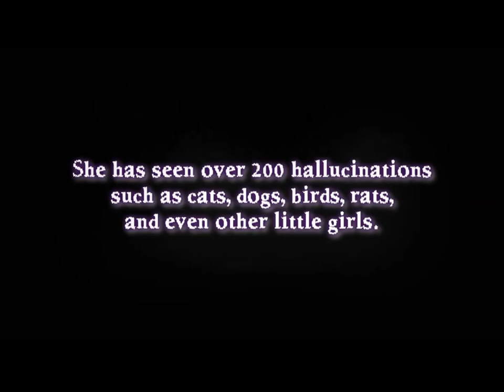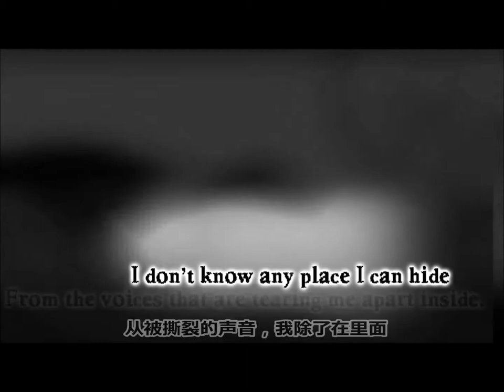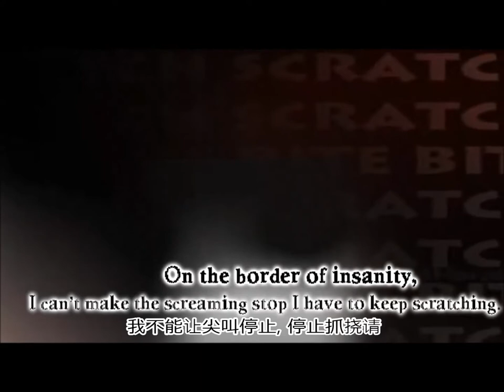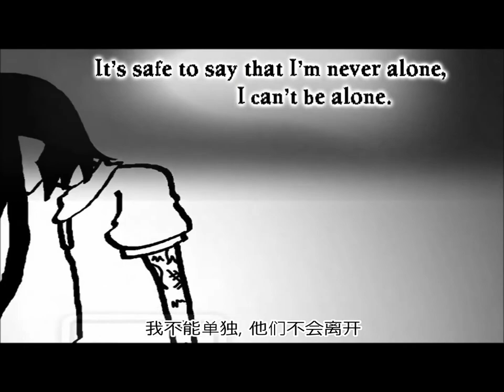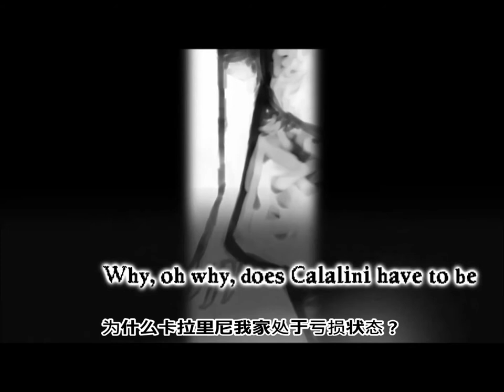[V3] Calalini - Luo Tianyi (中文歌词)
READ THE DESCRIPTION (Pinyin lyrics are below)

So hey. I've only been studying Mandarin for just under a year now, and I had to get some internet help for this. It's safe to say that not all of this is correct. I sincerely apologize in advance for any mistakes I've made in translation. If anyone fluent in the language notices anything incorrect, I'd love to hear how it should be fixed!

ANYWAYS, this is like one of my favorite creepy Vocaloid songs, so I've been dying to cover it. And I've been itching to make a Mandarin version of something as well, so I figured I'd give this one a shot. Plus, Jani Schofield's story really interests me, I should read up some more on it. She's a strong little girl.

Song: HatsuneMikuVocaloid2
VSQx: HatsuneMikuVocaloid2 and Planty-P
Video: from HatsuneMikuVocaloid2
Vocaloid: Luo Tianyi
Mandarin translated lyrics: Me

PINYIN LYRICS:
Zhè liǎng gè shìjiè zhī jiān
Yǒu yīgè tèshū dì dìfāng jiào Kǎlālǐní
Zhè shì wǒ de hēi'àn tiāntáng dǎo
Suǒyǐ bùshì měitiān, shì wǒ fàngjià
A, wǒ bù míngbái, Four Hundred,
Zhèxiē rén wéi shén me sǐ de?
A, wǒ bù míngbái, Wednesday,
Nǐ shānghàile wǒ, wǒ zuòle shénme?
Wǒ bùnéng yǐncáng rènhé dìfāng
Cóng bèi sī liè de shēngyīn wǒ chúle zài lǐmiàn.
Zài wǒ de nǎohǎi li yǒu èmó ma?
Wǒ bǎituō bùliǎo de guàiwù chī wǒ huózhe.
Wèishéme Kǎlālǐní wǒ de tiāntáng shīqùle shénme?
Zài tiānshàng de èmèng
Wèishéme Kǎlālǐní wǒjiā chǔyú kuīsǔn zhuàngtài?
Wǒ de xīn shì chénzhòng
Kǎlālǐní, Kǎlālǐní, Kǎlā, Kǎlā, Kǎlālǐní
Kǎlālǐní, Kǎlālǐní, huì bù huì yǒurén lái jiù wǒ?
Biānjiè shàng de jīngshén cuòluàn
Wǒ bùnéng ràng jiān jiào tíngzhǐ, Tíngzhǐ zhuānao qǐng
Bùduàn de tòngkǔ, wǒ de shìjiè
Zhè shì wǒ gèrén, hěn zhēnshí dì dìyù
A, wǒ bù míngbái, Sycamore
Zhèxiē rén wéi shén me kūle?
A, wǒ bù míngbái, Twenty-four Hours
Zhǐyǒu wǒ kěyǐ kàn dào tāmen?
Wǒ rènwéi wǒ yǒngyuǎn bù huì gūdān
Wǒ bùnéng dāndú, tāmen bù huì líkāi
Dāndú, dāndú
Dāndú, dāndú
Dāndú, dāndú
Qǐng bié dǎrǎo wǒ!!!